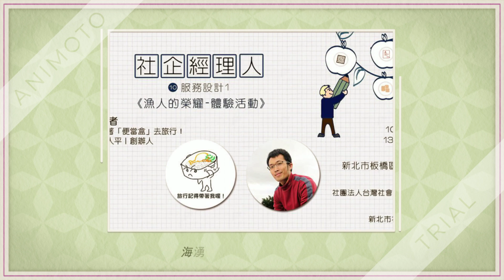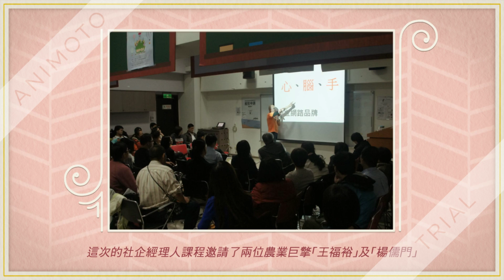台灣社會企業創新創業學會｜六月精彩活動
社企學會六月精彩活動！
從認識海龜、海洋教育遊戲體驗、淨灘行動、花藝手作課程到農業巨擎的頂尖對決
各個精彩，各個不容錯過！
6/15《故事沙龍》6－ 海洋生態暨保育研究室－郭芙研究員
那些海龜教我們的事
你聽過綠蠵龜，但你認識牠嗎？
這個從恐龍時代就出現的生物，其實離我們並不遙遠，
因為我們的日常生活，正嚴重的影響了牠們的生存。
一起來聽聽關於海的故事吧！
6/18《社企經理人》10－ 帶著『便當盒』去旅行！/海湧工作室-
陳人平創辦人-漁人的榮耀體驗活動
長期從事海洋教育推廣，教導人群了解海洋教育的重要性，因此「海湧工作室」將這些理念設計成針對各種客群服務模組。
本次講座除了講述他們如何將海洋教育知識組合成各種服務模式外，還會帶領參與者一起體驗「海湧工作室」特別活動「漁人的榮耀」。
6/26 親清海岸小旅行＿探索漁港﹡文史巡禮﹡淨灘行動﹡露天沙龍
海湧工作室
面對日益嚴重的海岸垃圾問題，做而言不如起而行，讓我們親自動手來清 潔這塊美麗的家園吧！
活動地點：八斗子週邊
6/17、18 VENUSOFI花藝手作課程
療癒系多肉植物庭園_辦公桌上的園藝家
炎炎夏日逐漸逼近，炙熱的天氣有時讓人倍感煩悶呢！
在六月的課程裡，我們即將推出可愛又療癒的仿真多肉＋永生花組合設計，
有著活潑的動物替您照顧多肉庭院也增添生氣。更可幫您的辦公桌或是書桌點綴一下！
高雄市數學讀書會
6/25《社企經理人》11－ 大王菜舖子-王福裕創辦人
賣菜，怎麼會是一種社會企業？
與談人： 248農學市集-楊儒門創辦人
回到田裡聽完農夫們的牢騷， 我決定把他們連結起來，讓他們互相信任與支持。 2008年，我們成立「大王菜舖子」， 開始推動「Buy Fresh, Buy Local！」